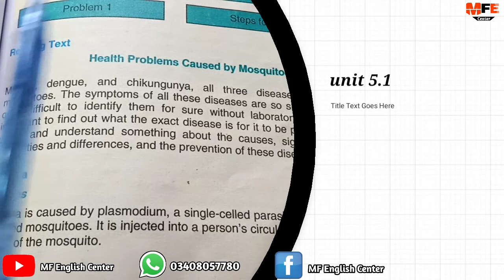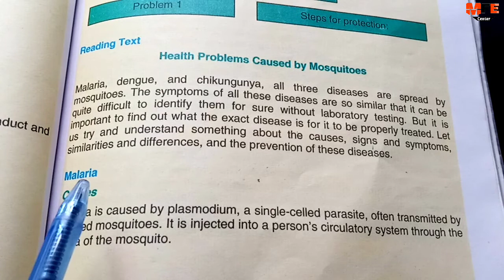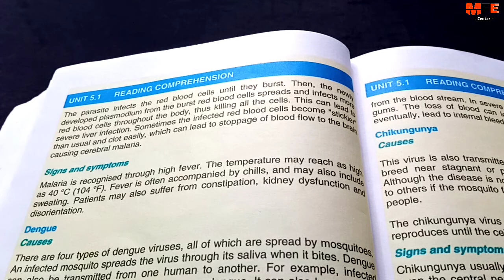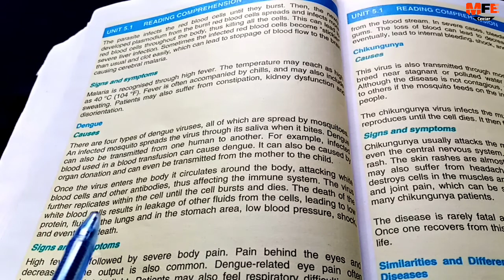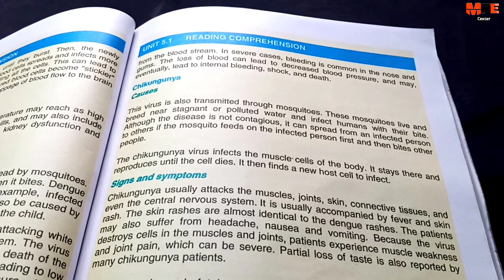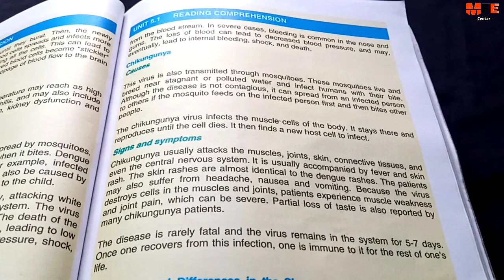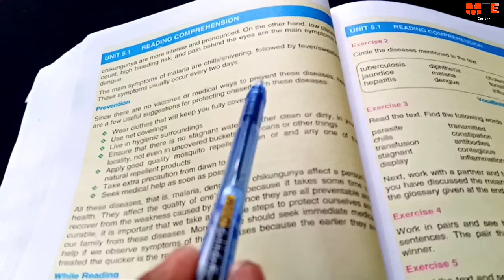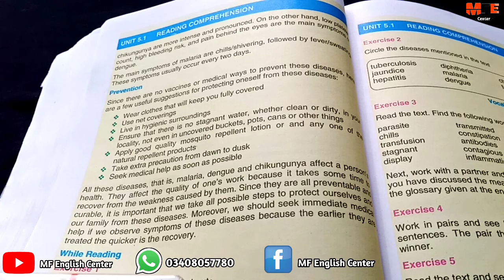Health problems caused by mosquitoes unit 5.1 class 9 Sindh textbook board | new English book unit 5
Health problems caused by mosquitoes unit 5.1 class 9 Sindh textbook board